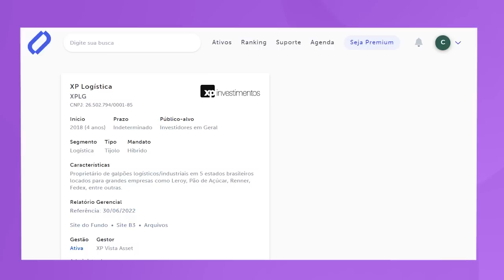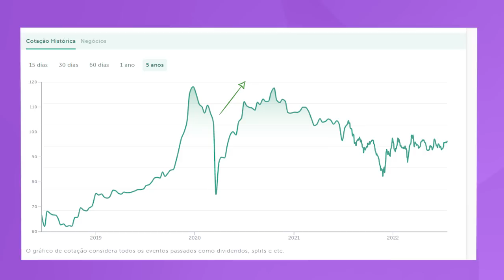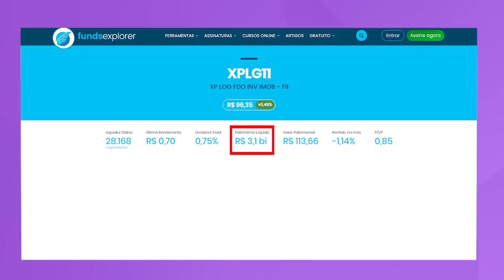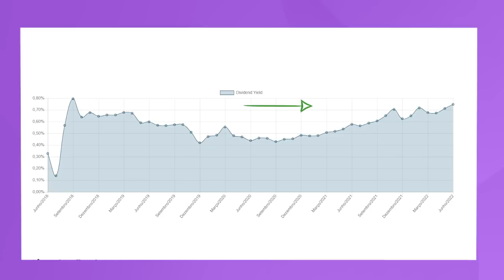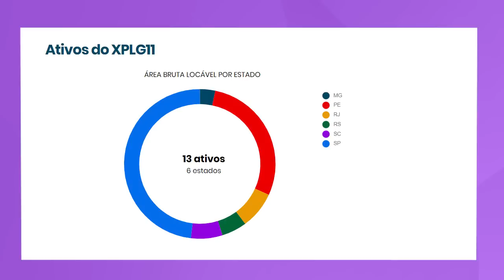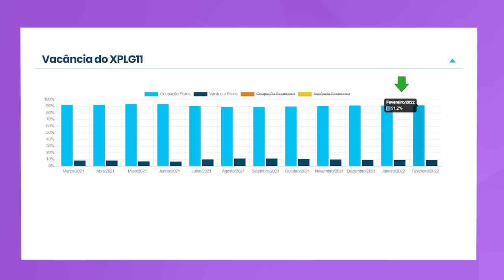| FUNDOS IMOBILIÁRIOS | Como analisar FIIS na PRÁTICA? Aprenda os principais indicadores de FIIS!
Neste vídeo te ensino a analisar um fundo imobiliário (FII) na prática.
Vou te ensinar analisar os principais indicadores, gráfico e vantagens de investir em fiis.

Conteúdo do vídeo:

00:00 Como analisar um fundo imobiliário na prática
01:17 5 motivos para você investir em fundos imobiliários
01:35 O que é liquidez ?
04:19 Tipos de fundo imobiliário
05:30 Análise de fundo de tijolo na prática
07:00 Análise do gráfico
08:25 Análise de indicadores fundamentalistas
10:08 Análise de pagamento de dividendos
10:47 Análise dos ativos físicos
11:52 O que é vacância ?

Canal do YouTube do André:  @MestredaRiqueza
Podcast Irmãos Dias: @irmaosdiaspodcast

Este canal não traz recomendações de compras ou vendas, reforçamos que você deve estudar e tirar suas próprias conclusões.